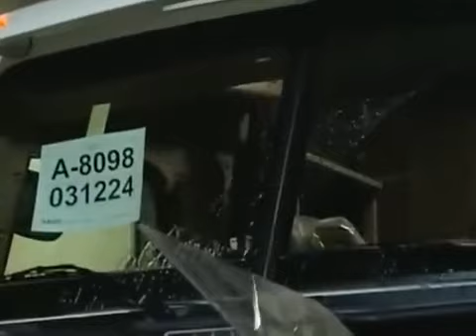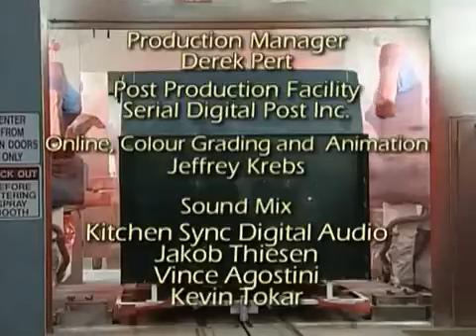Mighty Machines Season 02 Episode 07 Building a Truck